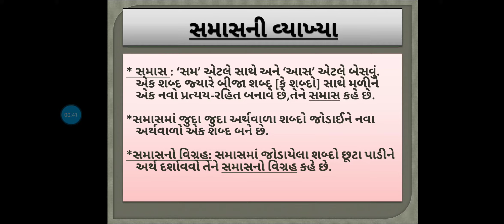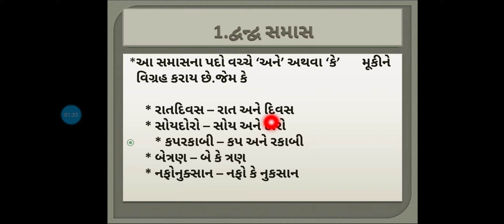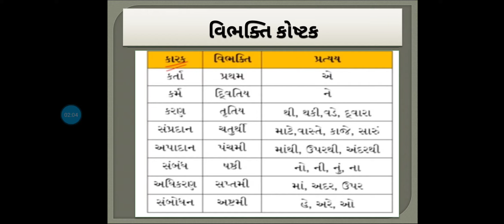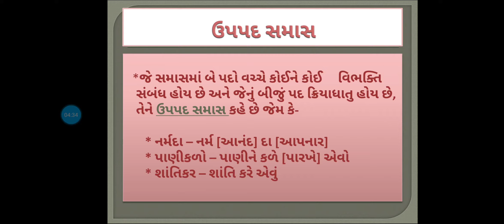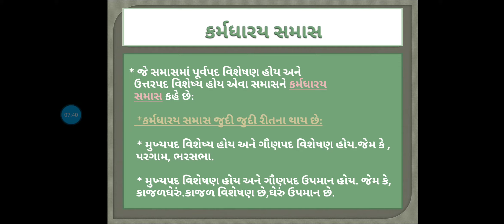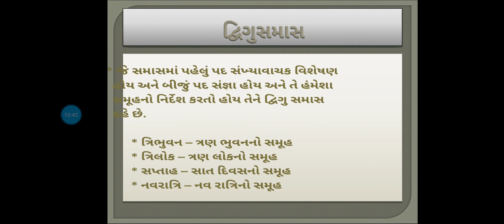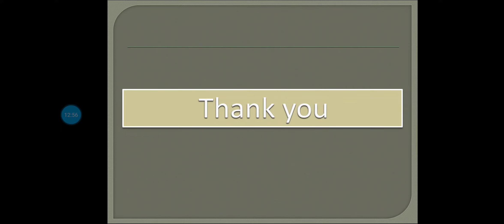Std-10 Gujarati (S.L.) સમાસ (part-2)09/04/2021